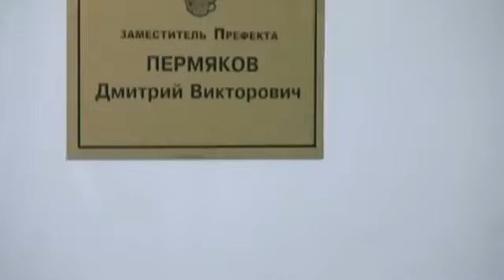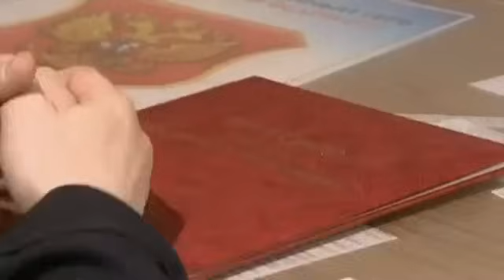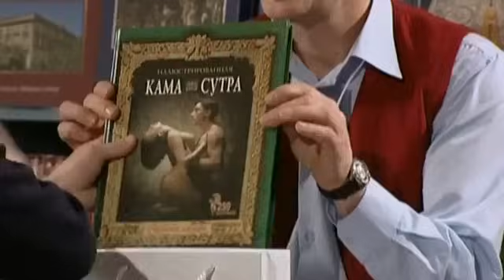6 Кадров | Сезон 1 | Серия 6